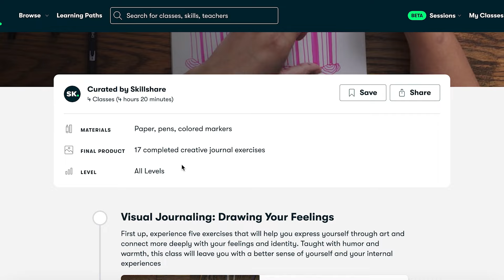Easing into the new year 2024! 🐉🪐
HAPPY 2024!!! Getting ready for spring and for new things to come :-)
🖍️ Things Mentioned 🖍️

Casablanca Vintage, Cincinnati OH

✨ POTLUCK @ HASHIMOTO CONTEMPORARY LOS ANGELES IS ON VIEW UNTIL MARCH 2! ✨

Tales of Hoffman (1951) dir. Emeric Pressburger, Michael Powell

Interview with my friend Iris from "Flowers in Cinema"
All my love!
Madelynn